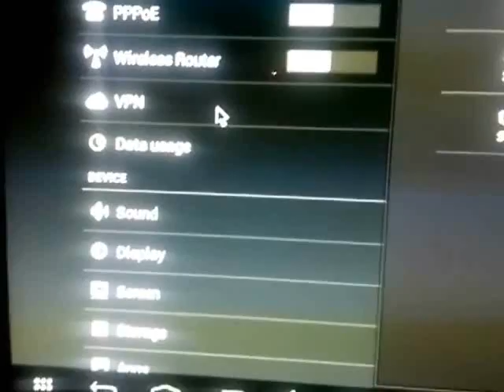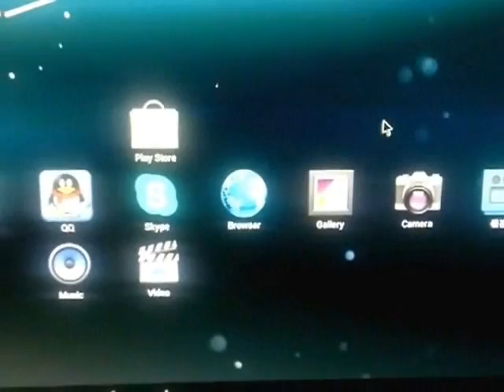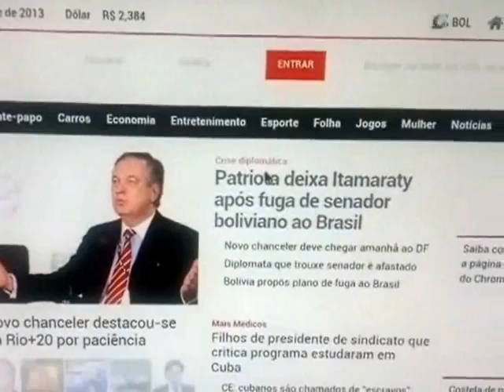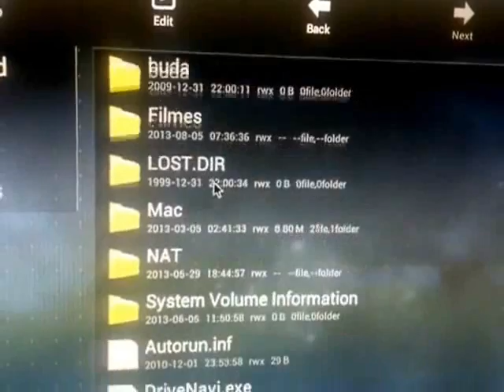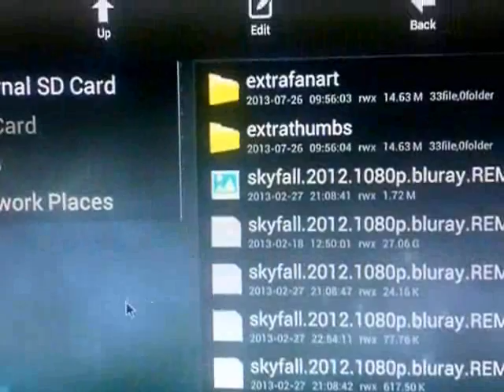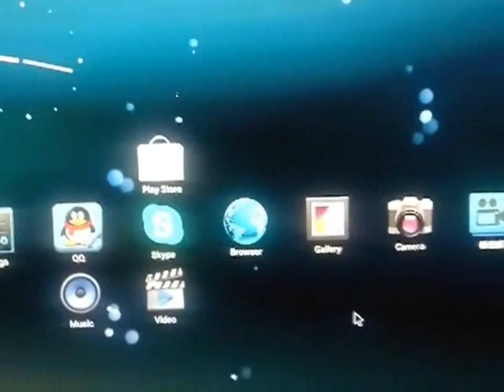Super-gadget mini big eye